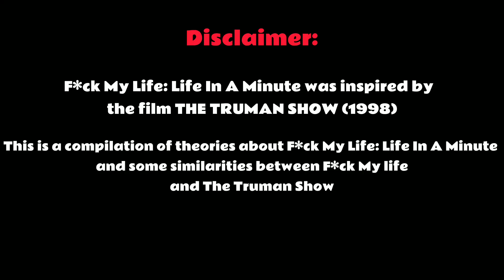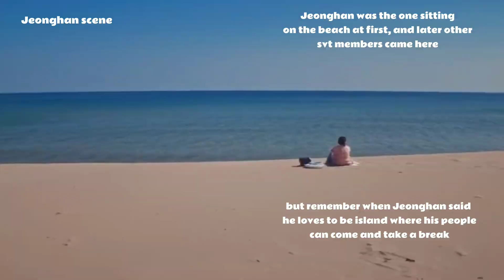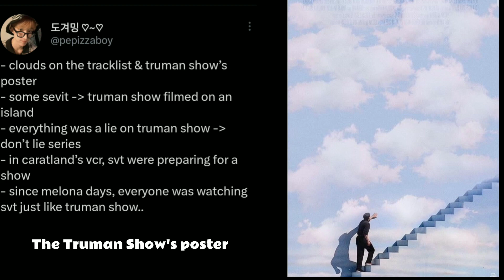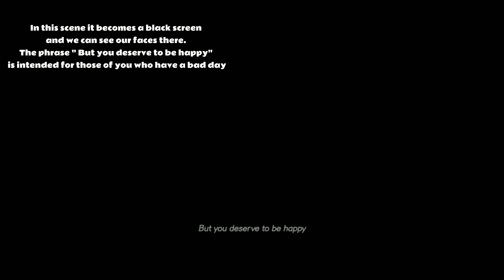[Seventeen x The Truman Show] Compilation theories F*ck My Life: Life in a Minute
all cr: @My17youth  @pyaaami @miwo17_ @minghaocheol @kwansalad @seokjinniall

i hope you like it this video, Carats 💎